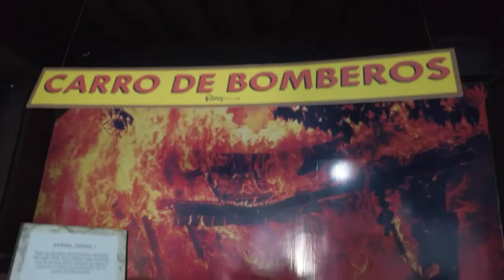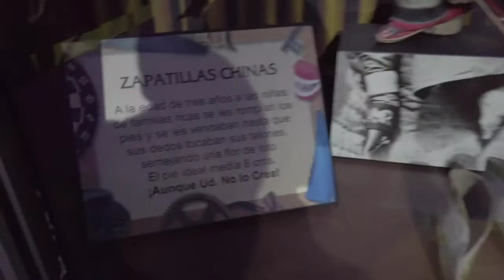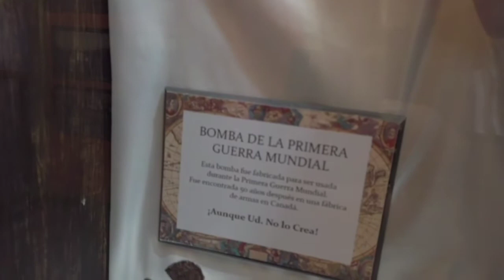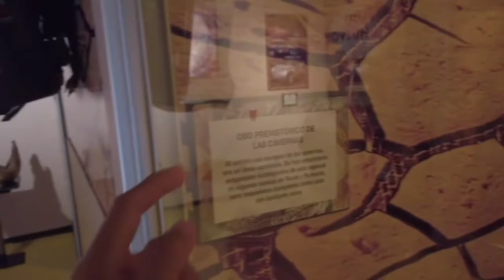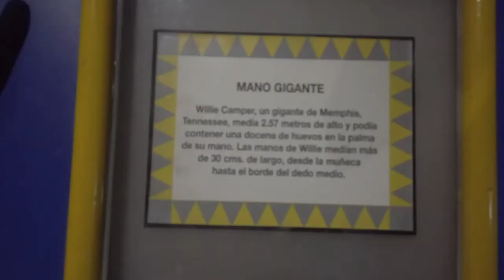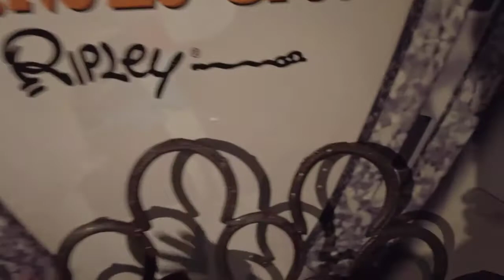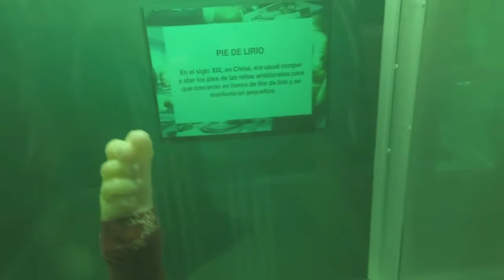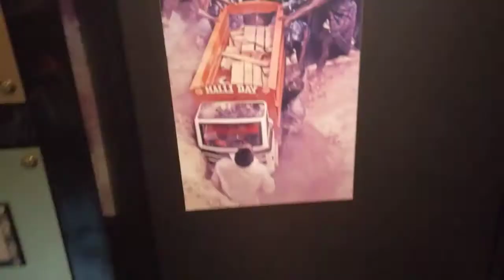MUSEO DE RIPLEY en VERACRUZ | Vlog 2/2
Visitando museo de Ripley en Veracruz. Este museo se encuentra dentro de plaza acuario y cuenta con cosas interesantes.